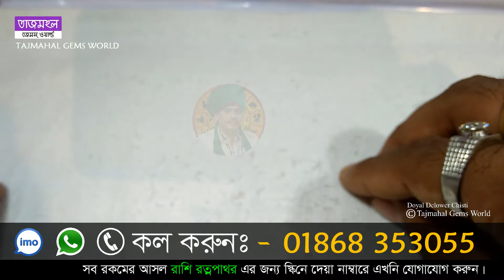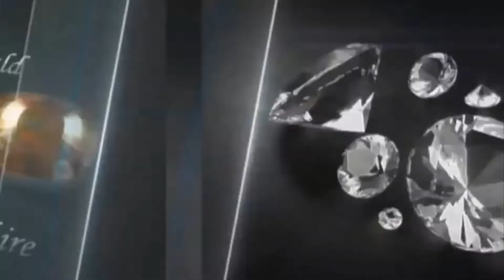Neelam Stone Benefits and Price in Bangladesh | নীলা পাথর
★★ ( উত্তরা শোরুম ) ★★.

Gemstones || রত্নপাথর .

Horoscope || রাশিফল .

রত্ন পাথরের উপকারিতা, রত্ন পাথর কিভাবে কাজ করে, রত্ন পাথর চেনার উপায়, রত্ন পাথর আসল কি নকল বুঝবেন কিভাবে, রত্ন পাথর ব্যবহারের নিয়ম, রত্ন পাথর কোথায় পাওয়া যায়, রত্ন পাথর শোধন করার নিয়ম, আসল রত্ন পাথর চেনার উপায় , রত্ন পাথরের নাম ও ছবি, রত্ন পাথর শোধন মন্ত্র, রত্ন পাথরের দাম, রত্ন পাথর নির্বাচন, রত্ন পাথরের দোকান, কোন আঙুলে কোন পাথর, কোন পাথর কোন আঙুলে পরতে হয়, কষ্টি পাথরের কাজ কি,